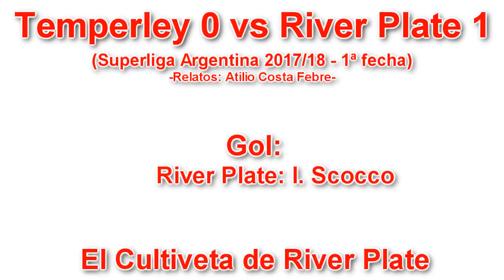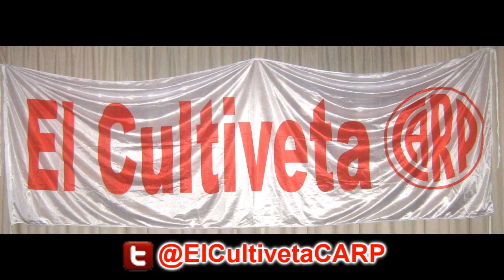(Costa Febre-HD) Temperley 0 vs River Plate 1 - 1ª - Superliga Argentina 2017/18 I ElCultivetaCARP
(Seguime en Twitter e Instagram: @ElCultivetaCARP) -Relatos: Atilio Costa Febre. Comentarios: Silvio Chattas- River Plate le ganó 1 a 0 a Temperley en el Sur, por la 1ª fecha de la Superliga Argentina 2017/18. El gol Millonario lo convirtió Ignacio Scocco.